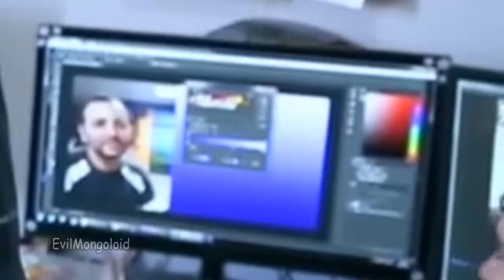[YTPBR] Ibere experimenta fezes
Meu primeiro poop.
tente achar todos easter eggs